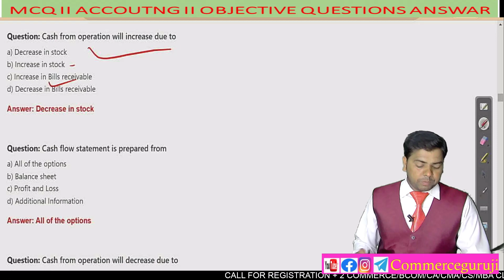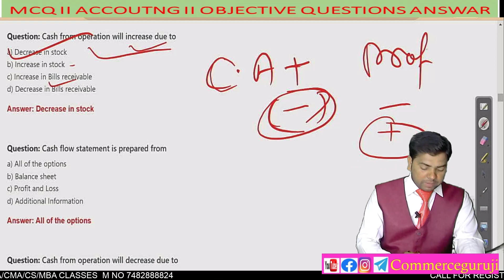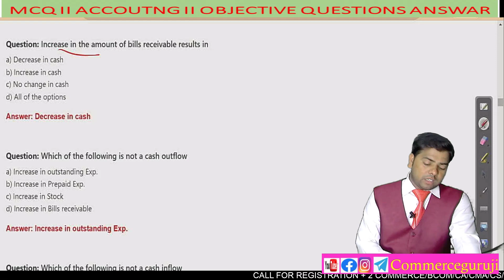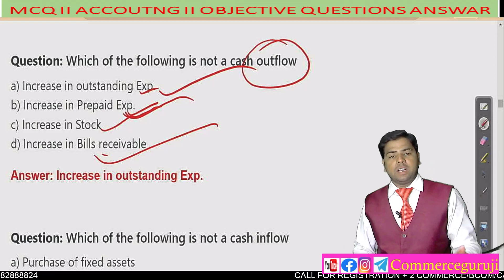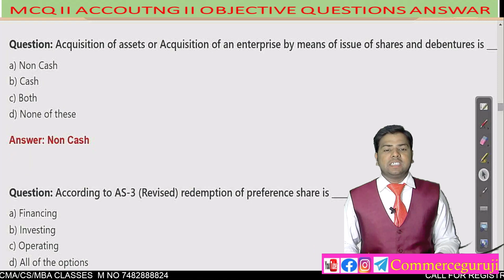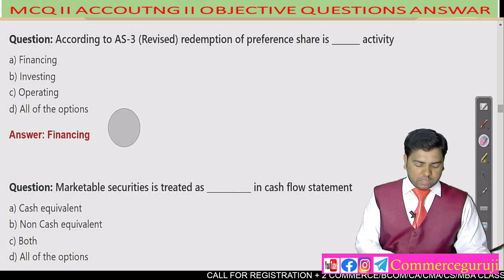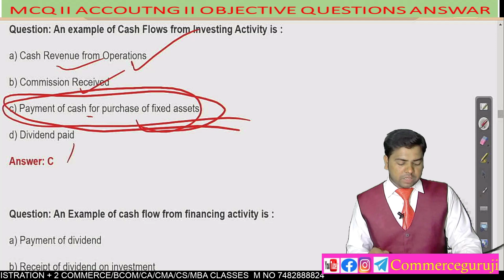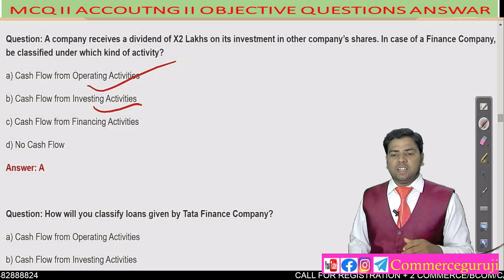ACCOUNTING MCQ PART 1 | NET | JRF | SET | CTET | UGAT | PGAT | CRET II MCQ II Objectives QA II MCQ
Good clasS#Best class#Bast class for coching